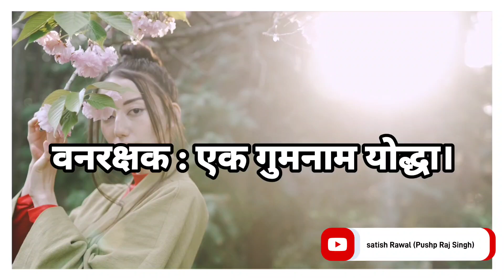Manjistha Uses।Benefits।Side Effects & More! Rubia cordifolia।Netharhat Tour Vlog।vlog Part -3।2022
Rubia cordifolia) एक पुष्पित होने वाला औषधीय पादप है। इसकी जड़ों से लाग रंजक निकाला जाता है। यह भारत के पर्वतीय क्षेत्रों में पायी जाती है। इसकी जड़ें जमीन में दूर-दूर तक फैलीं होतीं हैं।
मंजिष्ठा या इंडियन मैडर को सबसे अच्छी रक्त शुद्ध करने वाली जड़ी बूटियों में से एक माना जाता है। यह मुख्य रूप से रक्त प्रवाह में रुकावटों को तोड़ने और स्थिर रक्त को हटाने के लिए उपयोग किया जाता है।
त्वचा को गोरा करने के लिए मंजिष्ठा जड़ी बूटी का त्वचा पर आंतरिक और बाहरी दोनों तरह से उपयोग किया जा सकता है। मंजिष्ठा पाउडर को शहद या गुलाब जल (सप्ताह में कम से कम 2-3 बार) के साथ लगाने से इसके एंटीऑक्सीडेंट गुणों के कारण मुँहासे पैदा करने वाले बैक्टीरिया के विकास को रोककर मुँहासे और फुंसियों का प्रबंधन करने में मदद मिलती है। मंजिष्ठा तेल और नारियल तेल का सामयिक अनुप्रयोग सूजन-रोधी गुण के कारण मुँहासे से जुड़ी सूजन और त्वचा पर चकत्ते को कम करता है। यह बालों को चमकदार और स्वस्थ रखने में भी मददगार है। मंजिष्ठा के काढ़े से अपनी आंखों को धोने से इसके कसैले गुण के कारण अत्यधिक पानी के स्राव को नियंत्रित करने में मदद मिल सकती है।